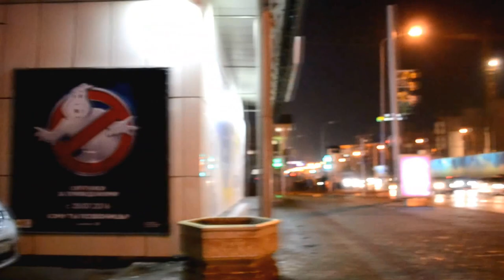Astana night.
Just simple things.
D: karamandzhamilya
A: zhumabek.aru